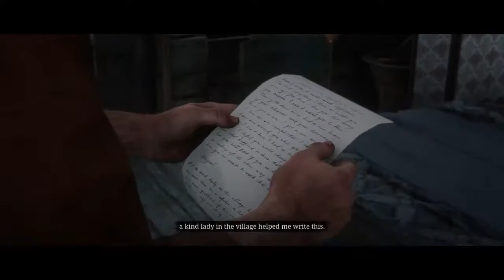duke_ant26's Live